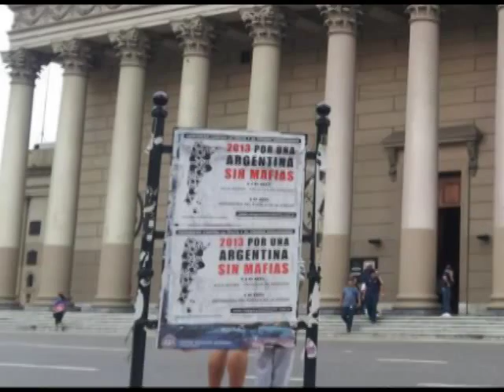La moto y la catedral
La versión final de la canción compuesta por el Padre César, el cura rockero, a pedido del Papa Francisco. La canción está dedicada a la relación entre el mundo no creyente y el creyente, en pos de luchar por el Bien Común, metaforizando la amistad de años que poseen el Papa Francisco y el diputado porteño Gustavo Vera, actual legislador porteño.